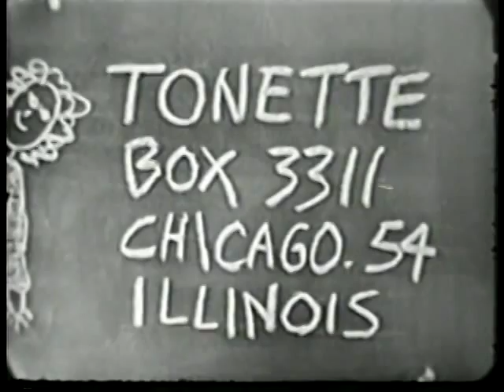VINTAGE 1954 TONI HAIR PRODUCT PREMIUM OFFER - TONI DOLL